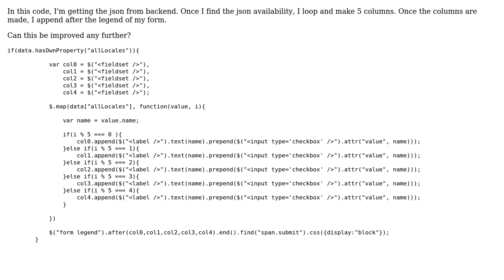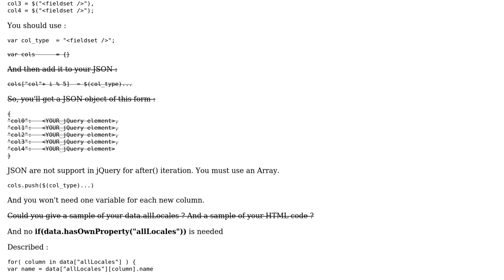Object iteration and appending to form (2 Solutions!!)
Object iteration and appending to form

With thanks & praise to God, and with thanks to the many people who have made this project possible! | Content (except music & images) licensed under CC BY-SA | Music | Images & others | With thanks to user Rafael Winterhalter user Juaniyyoo user Jamal user 3gwebtrain and the Stack Exchange Network Trademarks are property of their respective owners. You are responsible for your own actions.